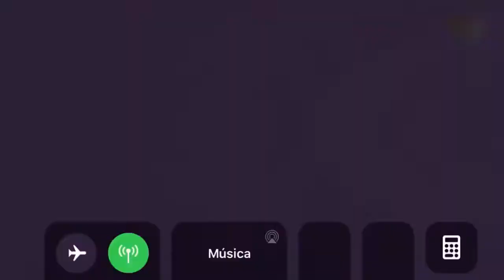Playing with water be like.......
Channel 13+